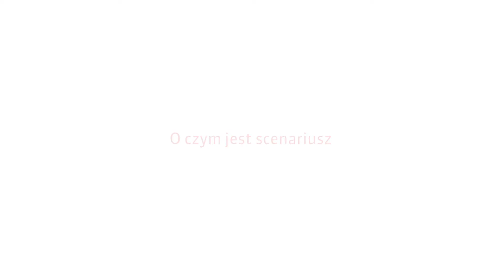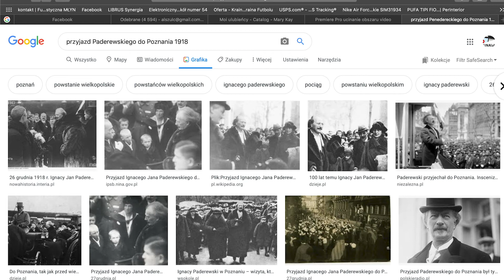Globtroterzy - podróżnicy 20-lecia | Herosi Niepodległej #3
Temat 3: Globtroterzy - podróżnicy 20-lecia

Podczas zajęć uczestnicy poznają postaci najsłynniejszych polskich podróżników i etnografów okresu międzywojnia na podstawie archiwów FINA i portalu biogramy.pl. Stworzą multimedialne mapy, na których umieszczą trasy podróży albo najważniejsze miejsca, które odwiedzili wybrani podróżnicy.

Wideo poradnik przygotowała Alicja Szulc.

Herosi Niepodległej to cykl edukacyjny on-line, składający się z poradnika edukacyjnego w formie filmów wideo, scenariuszy zajęć oraz materiałów dodatkowych, które pomogą w ciekawy sposób przeprowadzić zajęcia historyczne, których celem jest przetwarzanie za pomocą innowacyjnych narzędzi archiwów cyfrowych. Zakres tematyczny materiałów oparty jest o biografie wybitnych twórców, artystów, naukowców, literatów, podróżników oraz sportowców okresu dwudziestolecia międzywojennego.

Projekt sfinansowano ze środków MKiDN w ramach Programu Wieloletniego "Niepodległa" na lata 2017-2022